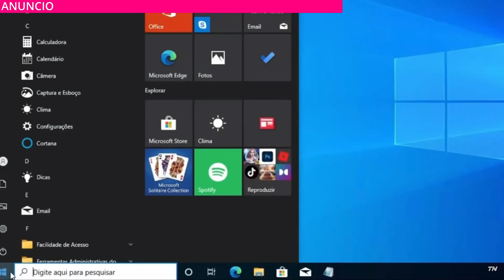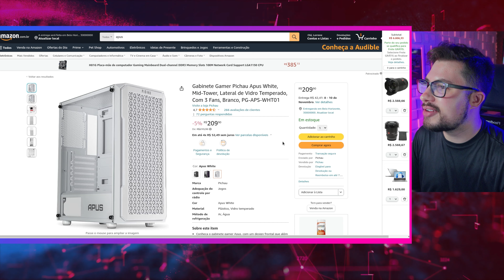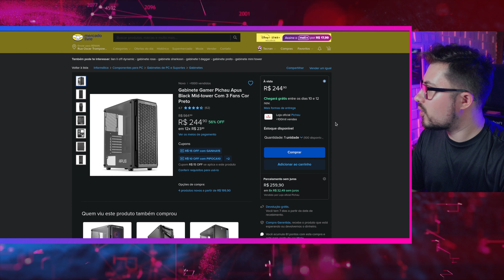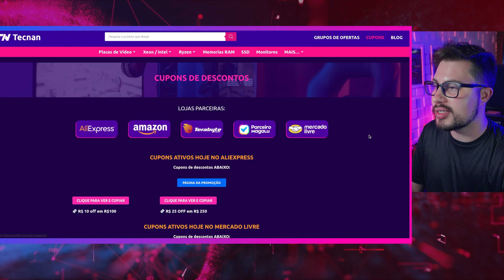GABINETE GAMER EXTREMO CUSTO BENEFICIO! PICHAU APUS - R$199 COM 3 FANS! UNBOXING E REVIEW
LINKS AQUI:

⚡LINKS DO GABINETE PICHAU APUS:
PRETO: